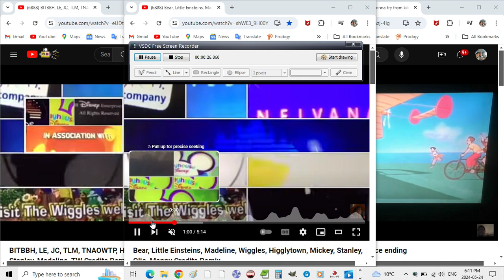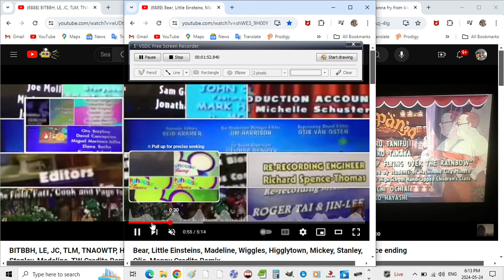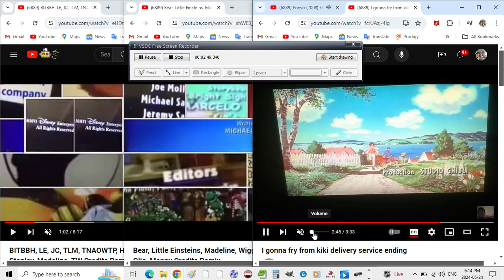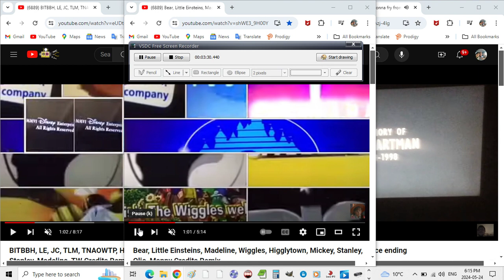16 Credits Remix (Part 3)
Additions:
Nausicaä of the Valley of the Wind - May 19, 2024
Castle in the Sky - May 20, 2024
Whisper of the Heart - August 25, 2024
The Cat Returns - August 26, 2024
LocoRoco Midnight Carnival - September 3, 2024
Sonic Prime - September 10, 2024
Is it Cake? - September 20, 2024
Howl's Moving Castle - October 3, 2024
Super Mario Party Jamboree - October 17, 2024
Super Mario Bros Wonder - October 31, 2024
The Henry Stickmin Collection - November 1, 2024
Pom Poko - November 24, 2024
The Tale of Princess Kaguya - November 25, 2024
Trolls Holiday in Harmony - December 1, 2024
Paw Patrol - December 7, 2024
Blue's Clues: Blues Big Musical Movie - December 18, 2024
Sonic Superstars - December 13, 2024
Is it Cake? Holiday - December 24th, 2024
Diary of a Wimpy Kid Christmas Cabin Fever - December 25th, 2024
Wallace and Gromit's Vengeance Most Fowl - January 3, 2025